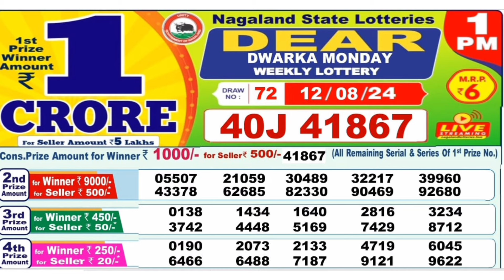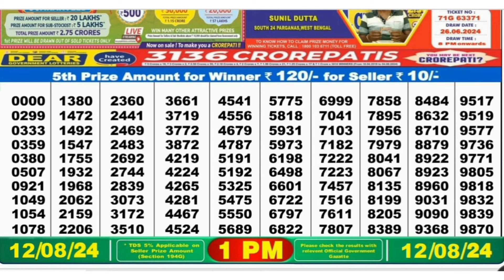Nagaland Lottery SAMBAD DEAR EVENING 1 PM RESULT TODAY 12.08.2024 NAGALAND STATE DEAR LOTTERY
00.0.0 dear lottery result today
20.0.0 dear lottery result live
21.0.1 dear lottery result today 8pm
22.0.2 dear lottery result today 1pm
23.0.3 dear lottery result today 6pm
24.0.4 dear lottery result night
25.0.5 dear lottery result today 8pm live
26.0.6 dear lottery result aaj ka
27.0.7 dear lottery result aaj
28.0.8 dear lottery result after
29.0.9 dear lottery result app
30.0.10 dear lottery result actor pm
31.0.11 dear lottery result actor khela
32.0.12 dear lottery bumper result
33.0.13 dear lottery border result
34.0.14 dear lottery result 8 baje ka
35.0.15 dear lottery result 4 baje ka
36.0.16 dear lottery result 8 baje
37.0.17 dear lottery result west bengal
38.0.18 dear lottery result 4 baje
39.0.19 dear lottery result 4 baje wala
40.0.20 dear lottery result chhota
41.0.21 dear lottery result chart
42.0.22 dear lottery result check
43.0.23dear lottery result chhota pm
44.0.24 dear lottery result calicut
45.0.25 dear lottery result dikhao
46.0.26 dear lottery result download
47.0.27 dear lottery result dikhaiye
48.0.28 dear lottery evening result aaj ka
49.0.29 dear lottery yesterday evening result
50.0.30 dear lottery aaj ka result ek baje ka
50.0.31 dear evening lottery result today 8pm
50.0.32 dear lottery result full
53.0.33 dear lottery fast result
54.0.34 Nagaland State Lottery
55.0.35 Nagaland Lottery
56.0.36 Nagaland State Lottery Result
57.0.37 Nagaland Lottery Result
58.0.38 Nagaland Lottery Sambad
59.0.39 Nagaland State Lottery Result Today
60.0.40 Nagaland State Lottery Result Today 8pm
 61.0.41 Nagaland State Lottery Sambad
62.0.42 Nagaland State Lottery Today
63.0.43 Nagaland State Lottery live
64.0.44 Nagaland State Lottery morning
65.0.45 Nagaland Lottery Result Today
66.0.46 Nagaland State Lottery Result 8 pm
67.0.47 Nagaland State Lottery old Result
68.0.48 Nagaland Result
69.0.49 Nagaland State Lottery Result Today 11.55 am
70.0.50 Nagaland State Lottery dear
71.0.51 Nagaland Lottery fax
72.0.52 Nagaland Lottery live
73.0.53 Nagaland rajya Lottery
74.0.54 Nagaland State Lottery old
75.0.55 Nagaland State Lottery night
76.0.56 Nagaland State Lottery morning Result
77.0.57 Nagaland dear Lottery
78.0.58 Nagaland State Lottery 8pm
79.0.59 Nagaland Lottery Today
80.0.60 Nagaland State Lottery night Result
80.0.61 Nagaland Lottery Result night
80.0.62 Nagaland morning Result
80.0.63 Nagaland State lotteries dear
80.0.64 Nagaland State Lottery Evening Result
85.0.65 Nagaland super Rajshree
86.0.66 Nagaland Lottery Sambad Today
87.0.67 Nagaland State Lottery Result Today 4pm
88.0.68 Nagaland State lotteries Result yesterday 8pm
89.0.69 Nagaland Lottery ticket
90.0.70 Nagaland night Result
91.0.71 Nagaland State Lottery Sambad Today
92.0.72 Nagaland State Lottery Result 11 55
93.0.73 Nagaland ticket Result
94.0.74 Nagaland Lottery Result morning
95.0.75 Today Nagaland State Lottery Result
96.0.76 Nagaland State Lottery Today Result 8 pm
97.0.77 Dear Nagaland Lottery
98.0.78 Nagaland State Lottery
99.0.79 Nagaland dear Lottery Result
100.0.80 Nagaland Lottery morning
86. Nagaland State Lottery Result morning
87. Nagaland Lottery night
88. Nagaland State Lottery Sambad Result
89. Nagaland ticket
90. Nagaland State Lottery Result night
91. Nagaland State Lottery Result old
92. Nagaland Lottery ka Result
93. Nagaland State Lottery Today morning Result
94. Nagaland Lottery night Result
95. Nagaland State Lottery 11.55 am
96. Nagaland Lottery morning Result
97. Nagaland State Lottery morning Today
98. Dear Nagaland Lottery Result
99. Nagaland Lottery Sambad morning
100. Nagaland rajya Lottery Result
101. Lottery Result Nagaland State Lottery
102. Today Nagaland Result
103. Nagaland Lottery ticket Result
104. Nagaland State Lottery Result Today 8pm live
105. Nagaland super Lottery
106. Nagaland Lottery Sambad night
107. Nagaland Lottery Result Today 8pm
108. Lottery Nagaland State Lottery Result
109. Nagaland State Lottery live draw
110. Nagaland live Lottery
111. Nagaland State Lottery fax
112. Nagaland State Lottery yesterday Result
113. Nagaland Result Today
114. Nagaland Lottery Sambad Result
115. Nagaland live
116. Nagaland State Lottery yesterday
117. Nagaland Lottery Sambad Nagaland Lottery Sambad
118. Lottery Sambad Nagaland State
119.  Nagaland State Lottery
120. Nagaland State Lottery Today 11.55 am
121. Nagaland State Lottery 4pm
122. Nagaland Lottery Sambad live
123. Nagaland State Lottery Result yesterday
124. Nagaland State Lottery old Result 2021
125. Nagaland State Lottery Nagaland State Lottery
126. Lottery Sambad Nagaland